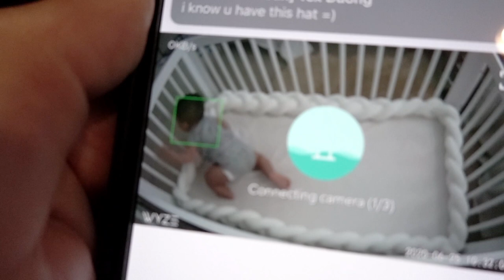Play Time With Balloon!!!!! | Minnie's VLOG 1155